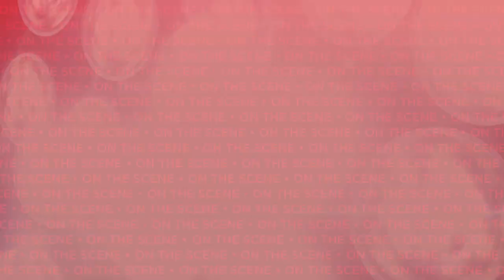On the Scene: Meet the Stars of Broadway's JITNEY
Get Tickets to JITNEY

August Wilson's 1979 play JITNEY is about to make its long-awaited Broadway debut. The stars talk about what the show is really about and all of the advice within the script.